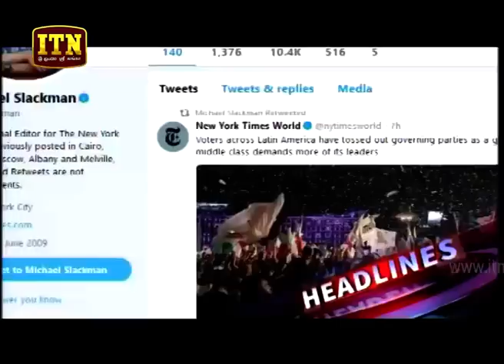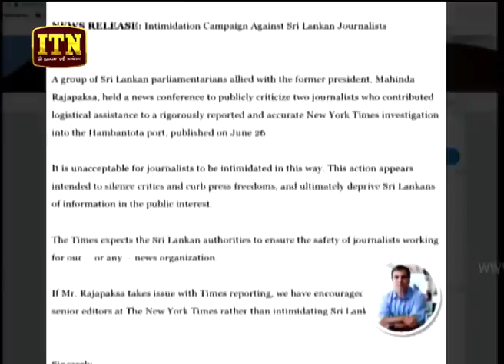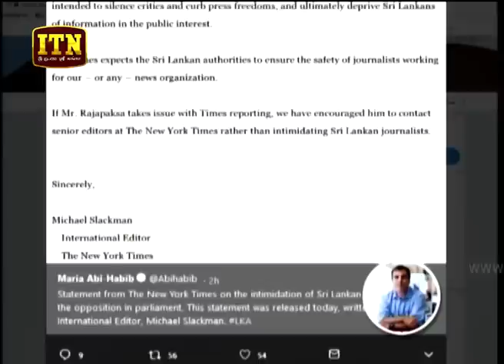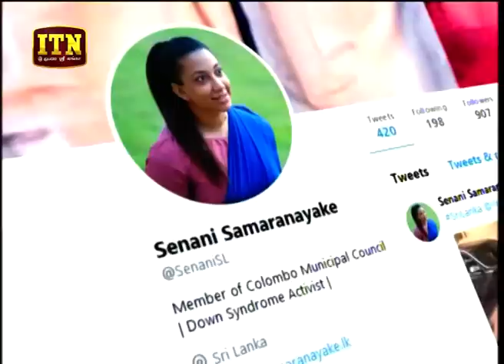ITN News 2018-07-03 | 06.30 PM